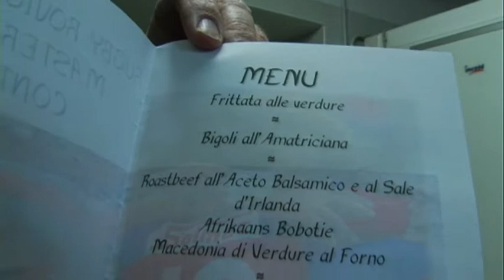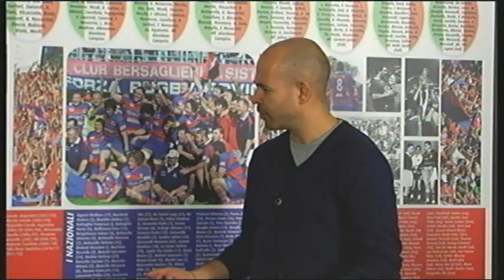Rugby House puntata n. 4 del 16/02/2012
Produzione: Rugby Rovigo Delta e Try Entertainment

Ogni giovedì 21:30 Telestense

Partita: Ogni Martedì 22:00